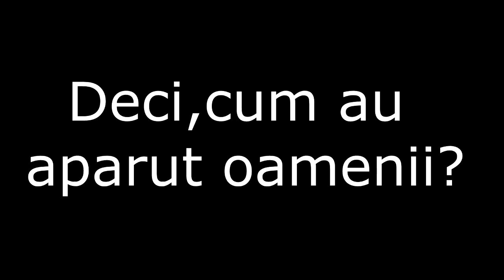Cum au aparut oamenii? | Sondaj